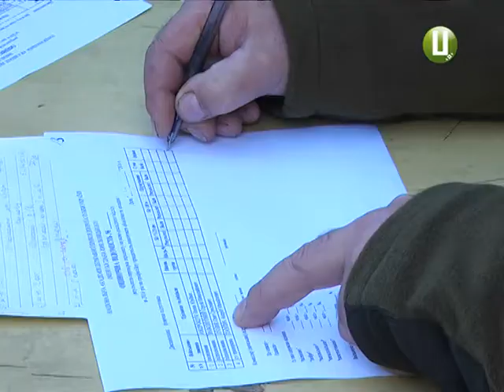Як хмельницькі прикордонники заробляють бонуси за здоровий спосіб життя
Як отримати кілька днів додаткової відпустки, спортивний розряд та задоволення. Про це знають курсанти та офіцери єдиної в Україні національної академії державної прикордонної служби. Самі підтримують здоровий спосіб життя і закликають до цього інших. Ще й бонуси при цьому отримують.